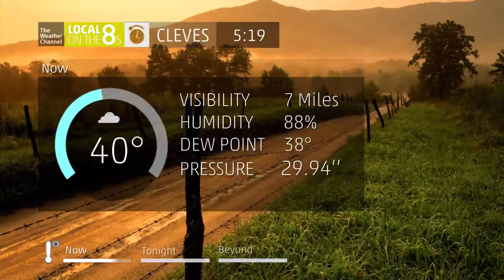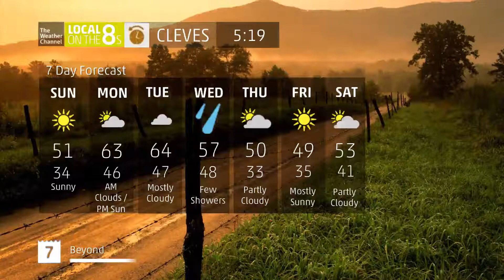Intellistar 2 11-1-14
Better set the clock back 1 hour and earn more sleep. The first day this fall thats features the 20s and yesterday we had snow.